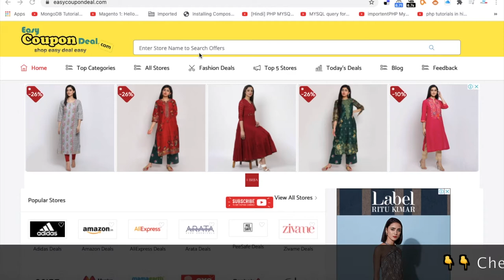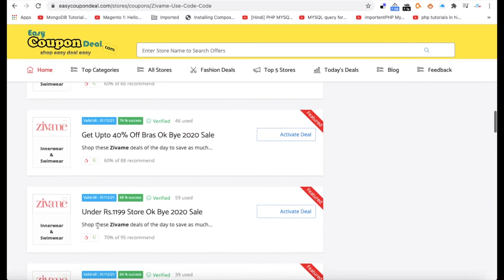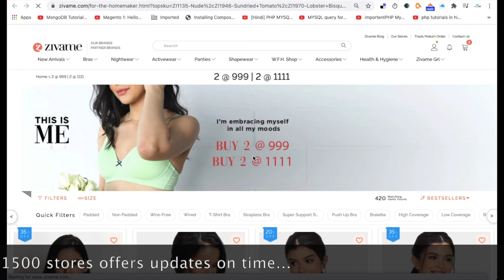Zivame Republice Sale ✅ 2021 | Zivame Coupon Code | Zivame Promo Code on EasyCouponDeal.com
Zivame was founded in 2011 with the vision of helping women uninhibitedly shop for intimate wear. Along the way, we saw the power of this idea and how it helped women break norms.You’ll love our beautifully crafted bras, panties, nightwear & accessories. Use our bra size calculator to get your best fit. Explore our wide collection of shapewear, tops, bottom wear, swimwear & sportswear. Enjoy fabulous offers on our stunning range, from everyday styles to high-fashion products in every size. Zivame.com offers solutions for every stage in a woman’s life.